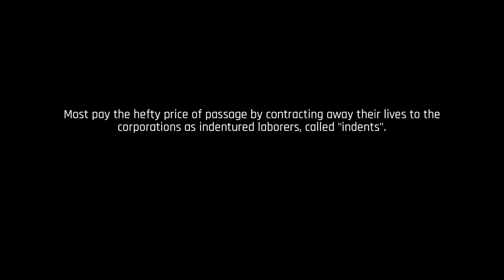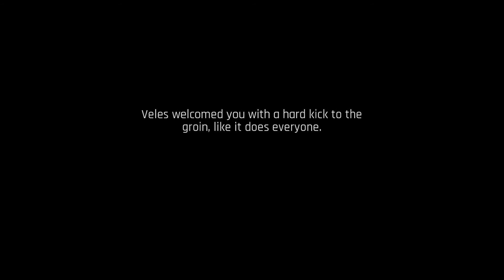First Impression: The Ascent (2021)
The Ascent is a solo and co-op Action-shooter RPG set in a cyberpunk world. The mega corporation that owns you and everyone, The Ascent Group, has just collapsed. Can you survive without it?